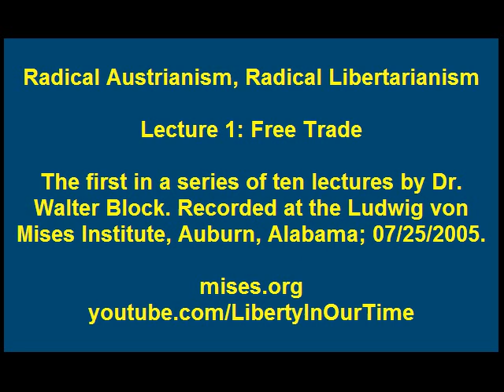Radical Austrianism, Radical Libertarianism | Lecture 1: Free Trade